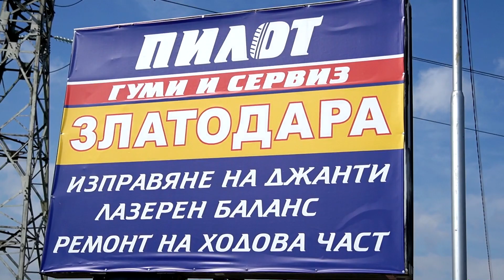„Do Sho Band“ пусна ново поп-пънк парче